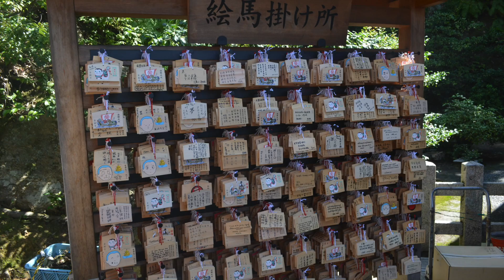La Cerimonia Tradizionale del tè Giappone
la cosa più bella era stare al fresco : )